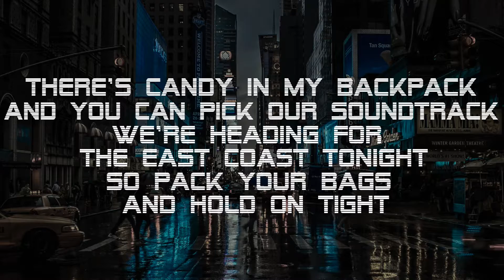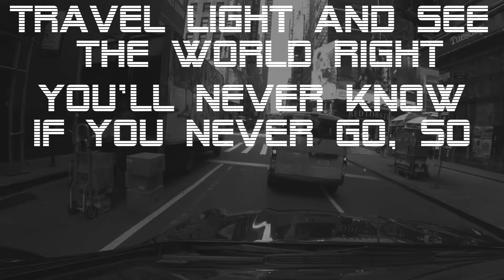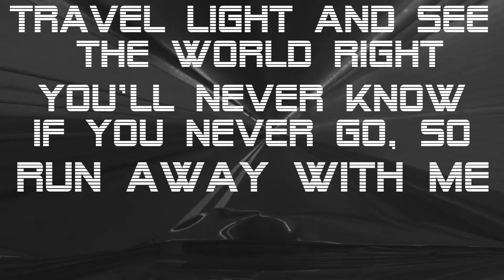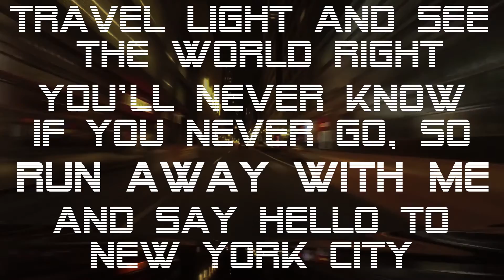Owl City | New York City - Lyric Video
After listening to this, you may be inspired like me to travel to this city of bustling midnight streets and beautiful mysteries! Enjoy! While you're at it, you might want to pre-order Cinematic, Owl City's next album!